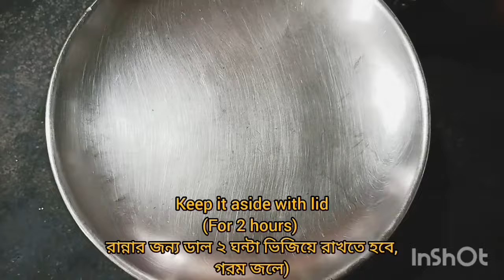Achari Dal Tadka//এইভাবে বানালে সবাই আঙুল চেটে খাবেন//bengali Dal recipe// Shabarir rakomari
Hello friends,

Today's recipe Ingredients:
1) Bengal Gram
2) Peas gram
3) Red lentil
4) Yellow lentil
5)White oil
6) Ghee
7) Cumin seeds
8) Black mustard seeds
9) Fennel seeds
10) Fenugreek seeds
11) Dry red chilli
12) Ginger- garlic( grated)
13) Curry leaves
14)Turmaric powder
15) kasuri methi/ Coriender leaves
16)Kashmiri red chilli powder
17) Sugar
18) Salt
19) Chopped onion
20) Water